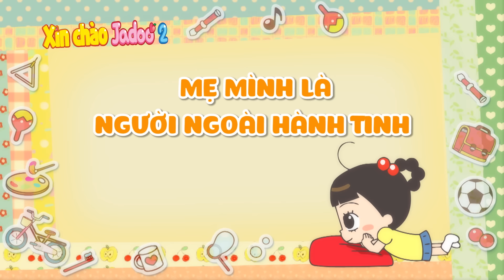Sự Tích Mèo Con Của Jadoo - Xin Chào Jadoo - Hello Jadoo Lồng Tiếng Việt Hay Nhất